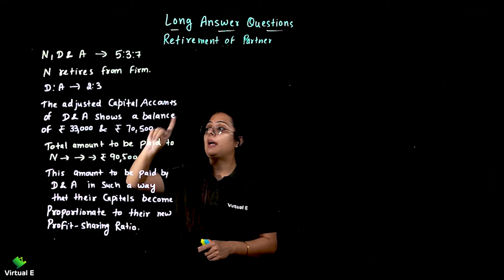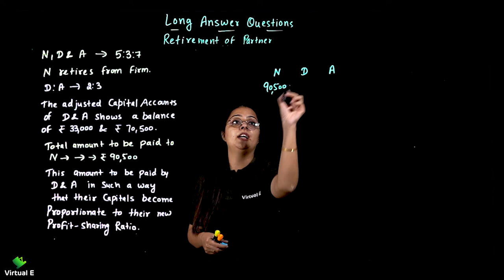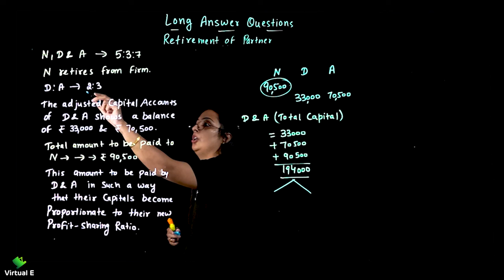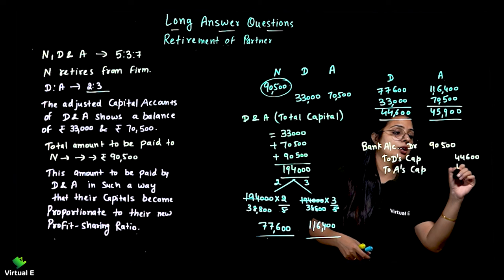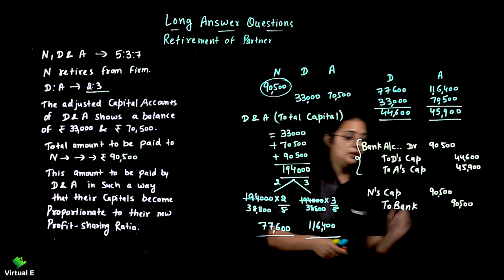Class 12 Accounts Ch 6 | Retirement/Death Of A Partner | 2 - Capital Adjustment (Retirement)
Topics covered in this video of Retirement/Death Of A Partner of Class 12 CBSE are Capital Adjustment (Retirement of a partner)

Class: 12th
Subject: Accountancy
Chapter: Retirement/Death Of A Partner

Topic Name: Capital Adjustment (Retirement of a partner)
Topics Covered in This Video: Capital Adjustment (Retirement of a partner)